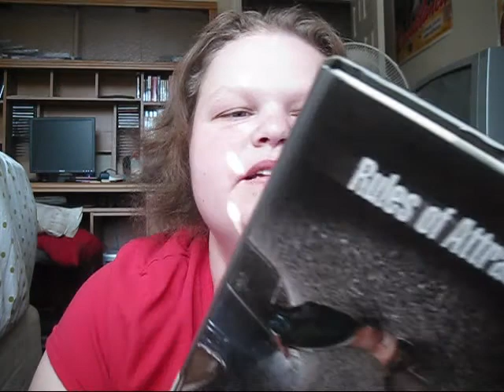Book review: Rules of Attraction by Simone Elkeles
5/5 - awesome as usual!